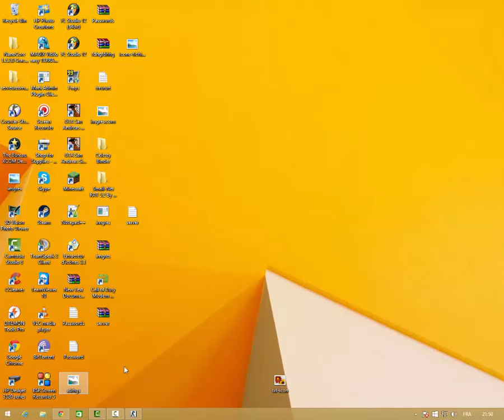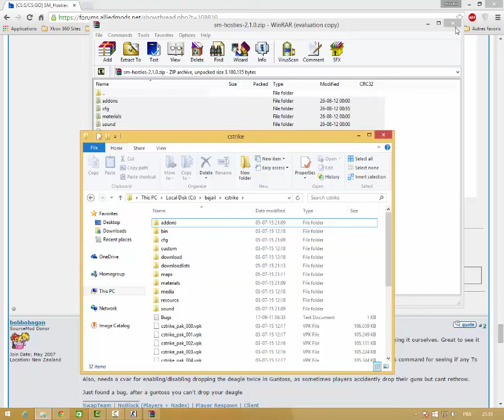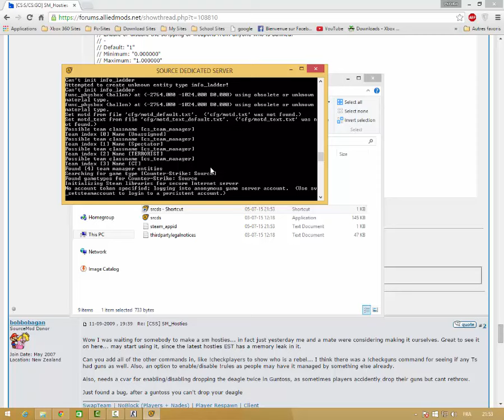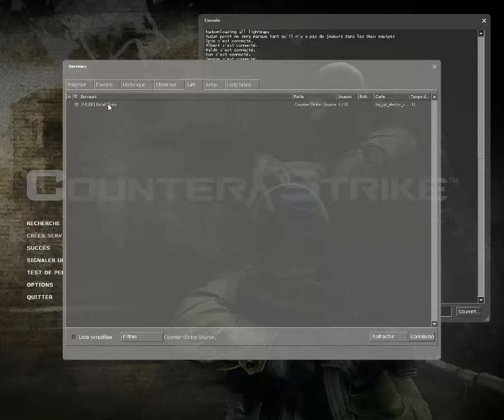Comment Installer Le Mod BaJail Sur Son Serveur Css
Yo Voici Donc Comment Installer Le mod Bajail Ou Jailbreak Pour Counter Striek Source Alors Le Liens: